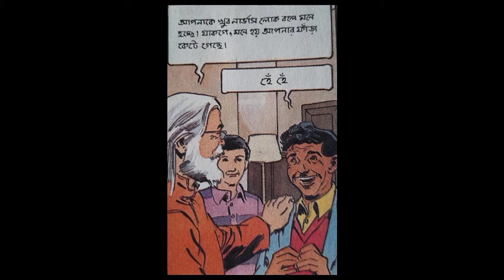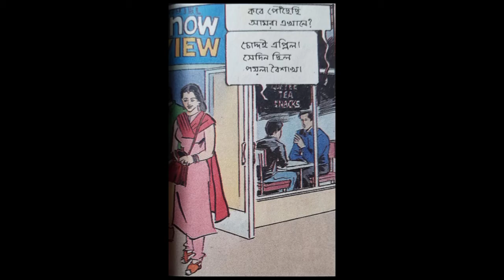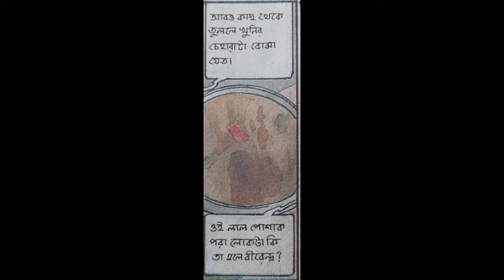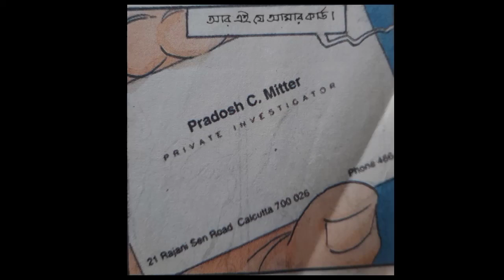গ্যাংটকে গণ্ডগোল ।। চতুর্থ পর্ব ।। Gangtoke Gandogol || Part 4